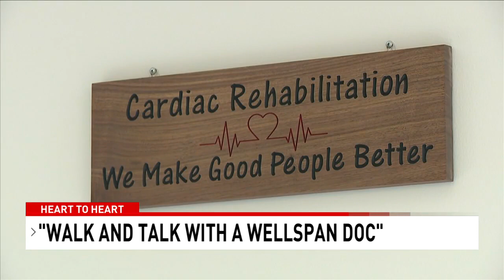Heart to Heart: WellSpan offers chance to connect with doc and exercise at the same time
Walk with WellSpan Cardiologist, Dr. Peter Barclay and learn the importance of exercise for stress management and heart health.